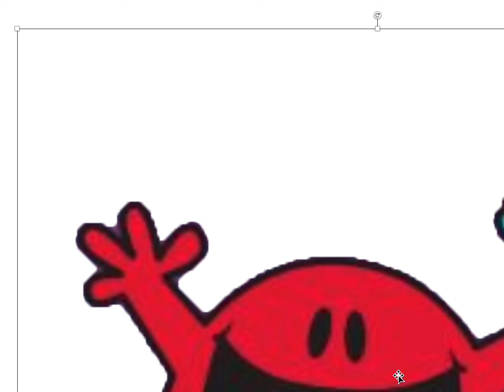Mr. Noisy vs. Mr. Bump